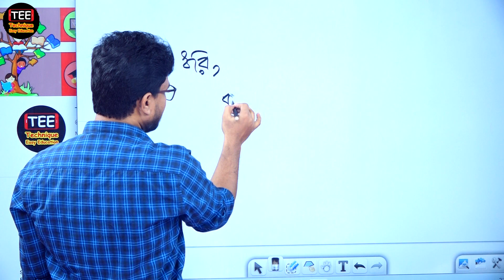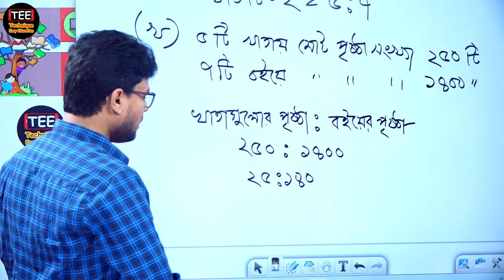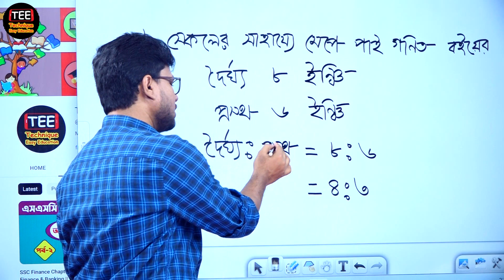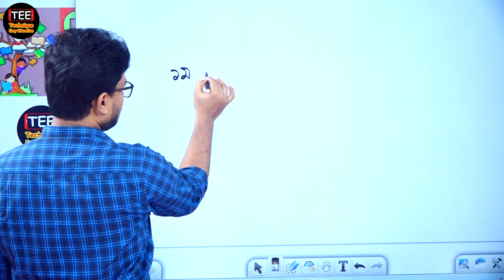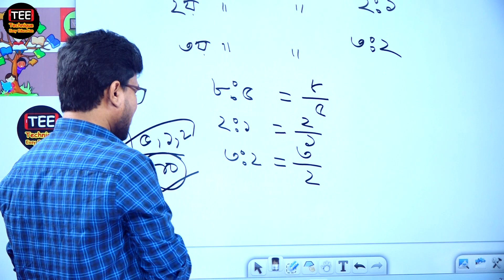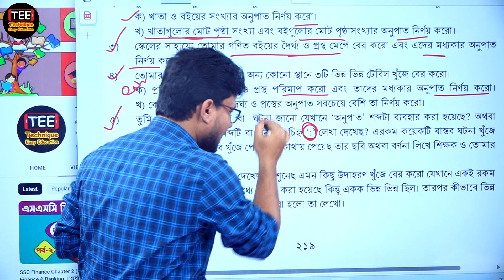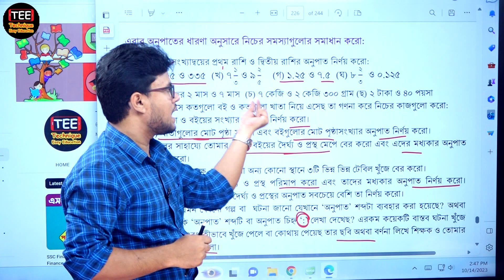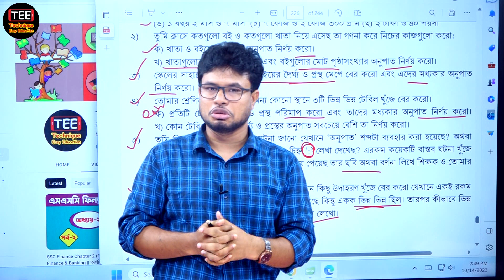ঐকিক নিয়ম শতকরা ও অনুপাত । অধ্যায়-১১। পর্ব-১৩। ষষ্ঠ শ্রেণি । class 6 math chapter 11 part 13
Sorol Somikorn, Chapter 11  Part-13
ঐকিক নিয়ম শতকরা ও অনুপাত, অধ্যায়-১১, পর্ব-১৩

ত্রিমাত্রিক বস্তুর গল্প